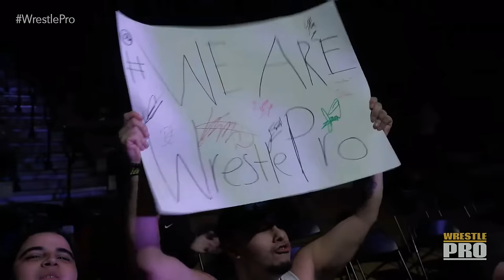WrestlePro: Return to Rahway 3/9/2024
WRESTLEPRO RETURN TO RAHWAY

WrestlePro made its long anticipated return to Rahway, NJ at the Rahway Rec Center on Saturday night March 9th!!